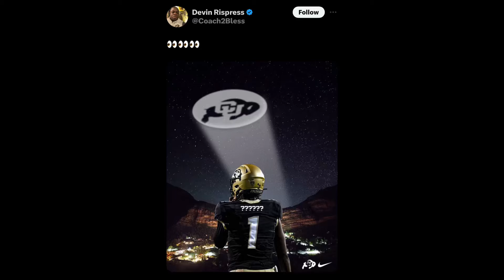🚨Coach Prime Colorado Transfer Portal MAJOR Update‼️ Coach Devin Rispress Cryptic Message